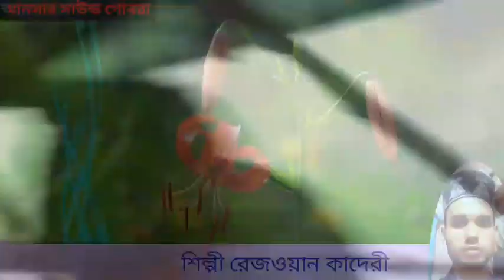কুরবানীর সেরা গজল||Shilpi Rejwan qadri||শিল্পী রেজওয়ান কাদরী||9123894823||Rizwan qadri|Ansar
🕋💯✔️আমার চ্যালেনে সুন্নি আকিদার মাওলানার ওয়াজ এবং গজল আপলোড কোরে থাকি|
আর পাশে থাকা বেল আইকনটি চালু করে দিন ! তাহলে পরবর্তী আপলোড করা ভিডিও ওয়াজ এবং গজল সবার আগে আপনি পাবেন ! চ্যানেলটির ওয়াজ এবং গজল ভালো লাগলে!